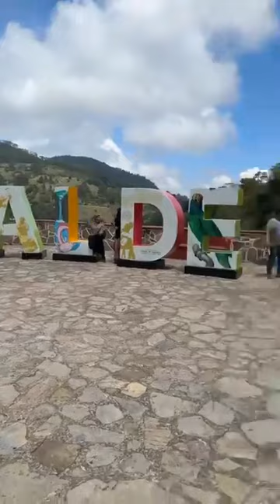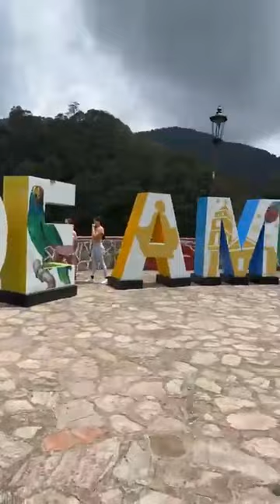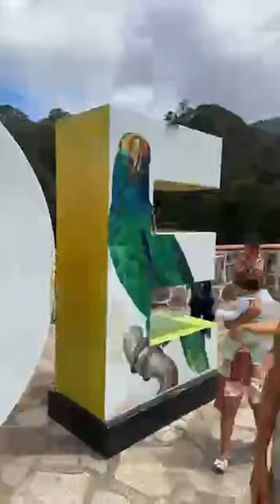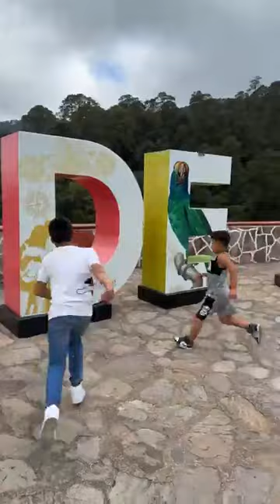PATY PLANCARTE Y SUS turisteando en Pinal de Amoles HUMBERTO PLANCARTE TIERRA CALI